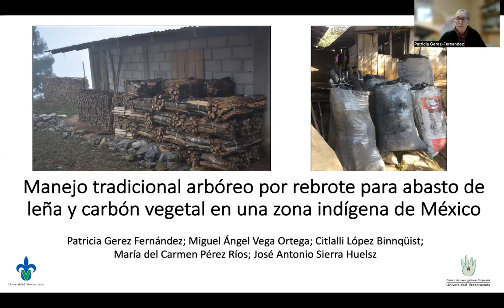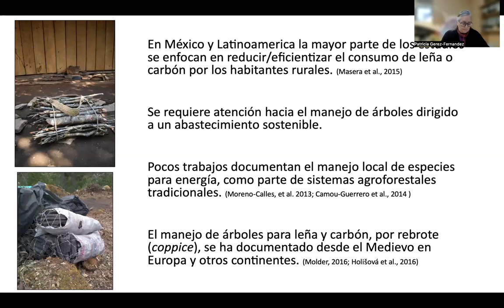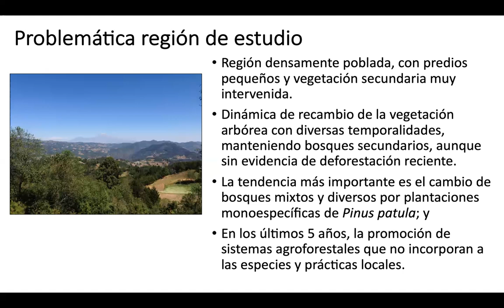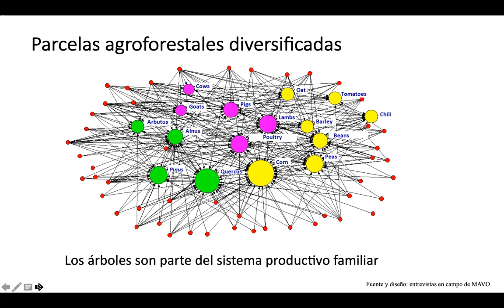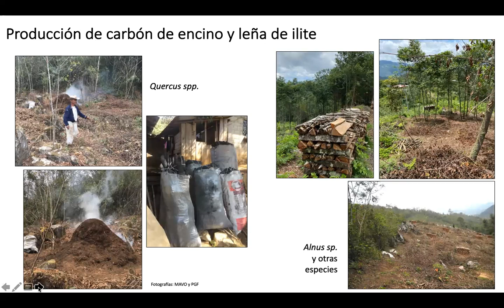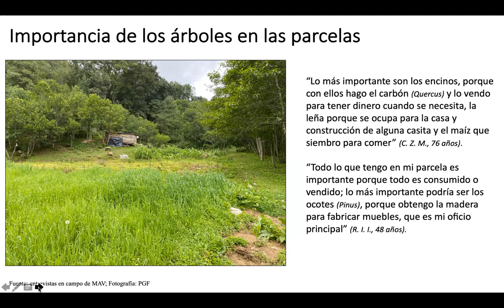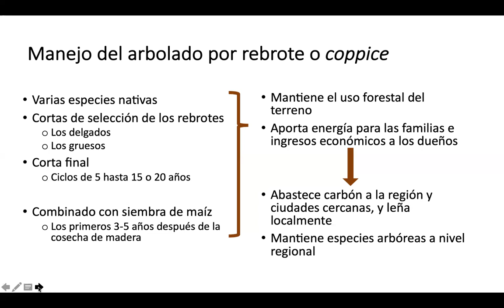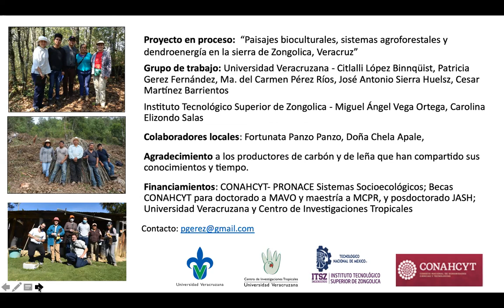C. Manejo local de rebrotes para el abasto de leña y carbón en una región indígena de México.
Manejo local de rebrotes para el abasto de leña y carbón en una región indígena de México. Patricia Gerez Fernández. Académica del Centro de Investigaciones Tropicales, en la Universidad Veracruzana. Xalapa, Veracruz, México.

En las zonas rurales del trópico la madera es la fuente de energía más accesible. Numerosos trabajos abordan eficientizar su consumo; sin embargo, pocos documentan el manejo local de especies dendroenergéticas. En la sierra nahua de Zongolica, Veracruz los sistemas agroforestales tradicionales se conforman con bosques mixtos, plantaciones forestales, milpas y pastos para borregos, donde se producen alimentos, madera, lana, leña y carbón vegetal, esenciales para el bienestar familiar. Documentamos las prácticas de manejo a especies arbóreas utilizadas para dendroenergía. El abasto de materia prima para leña y carbón proviene de aprovechar rebrotes o coppice de Quercus, Alnus y otras especies, es un sistema cíclico (5 hasta 15 años), con podas periódicas. Los fragmentos arbolados se ubican en áreas de mayor pedregosidad y pendiente en las parcelas. Este manejo expresa un conocimiento ecológico tradicional especializado y mantiene una diversidad de encinos, en riesgo por expansión de plantaciones de pino y desinterés de los jóvenes, lo que amenaza el abasto dendroenergético y las especies.

Patricia Gerez Fernández. Académica del Centro de Investigaciones Tropicales, en la Universidad Veracruzana. Xalapa, Veracruz, México.
Estudié Biología en la Universidad Nacional Autónoma de México (UNAM); Maestría en Ciencias Forestales en Yale University; Doctorado en la UNAM. Trabajé diez años en certificación forestal en el Consejo Civil Mex para la Silvicultura Sostenible A.C., bajo los estándares del FSC; colaboré siete años en el proyecto de gestión compartida de cuencas y diseño del programa de compensación por servicios ambientales hidrológicos con SENDAS, A.C. en Xalapa, Veracruz. Mi experiencia e intereses son manejo forestal comunitario/campesino, ecología forestal, recursos de uso común, usos tradicionales de los bosques, y dinámicas de uso del suelo y de los bosques manejados a largo plazo.